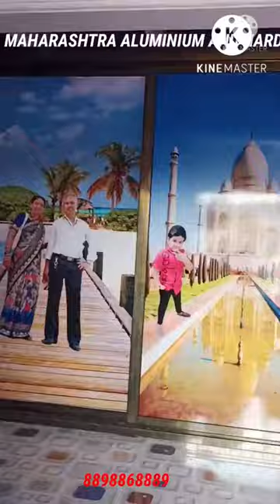Sliding door design with georgian bars and sliding folding system Aluminium partition toughGlass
MAHARASHTRA ALUMINIUM AND HARDWARE
Shop no.4 & 5 Symphony Building
Ganesh Nagar Charkop Kandivali West
Mumbai Maharashtra

We Makes all Types of:
Aluminium
Aluminium
Aluminium Sliding Doors
kitchen Cabinet
Kitchen
Kitchen Doors
Aluminium mosquito net
Aluminium pleatedmesh net
Aluminium fabrication work
bathroom Doors
Bathroom Shower Partition
Bathroom Windows
Aluminium glass work